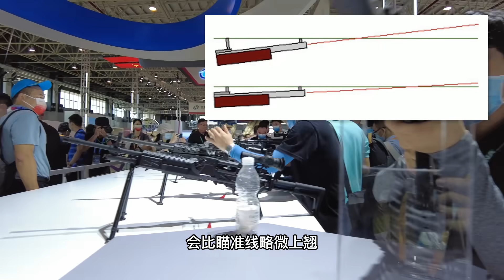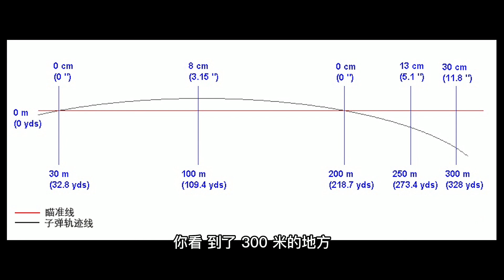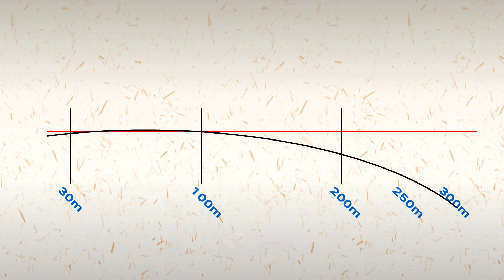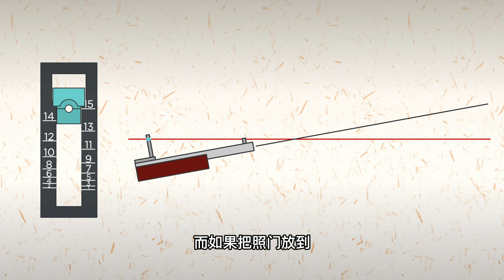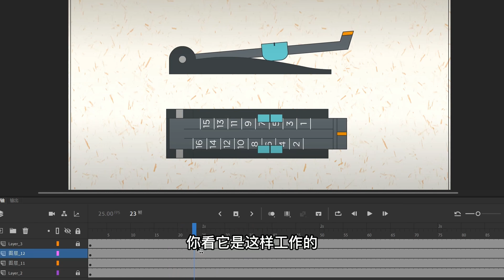瞄准器和枪管，明明不在一条线上，又是怎么打到一起去的呢？【科学火箭叔】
本频道制作的所有视频都是为了向观众传递有趣的科普知识，绝对符合平台的使用政策。 瞄准器都是在枪管的上方，而且有的还挺高的，即使我三点一线，把目标给瞄准了，但其实枪口对着的并不是这条线，它到底是怎么做到打过去正好落在准星上的呢？
瞄准器和枪管，明明不在一条线上，又是怎么打到一起去的呢？